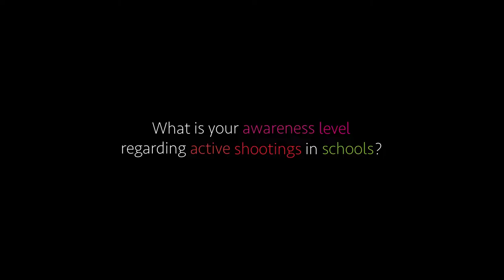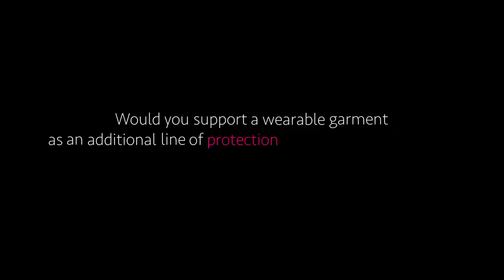Seattle University Active Shooter Assessment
Please enjoy. And follow lyfe.tech_ on Instagram.